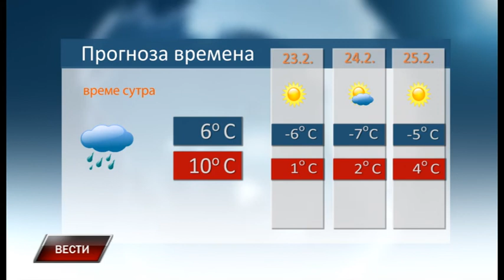Vesti 21 2 2019